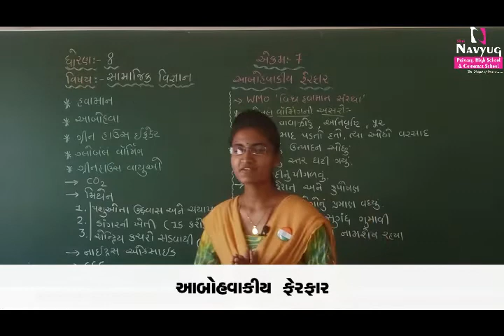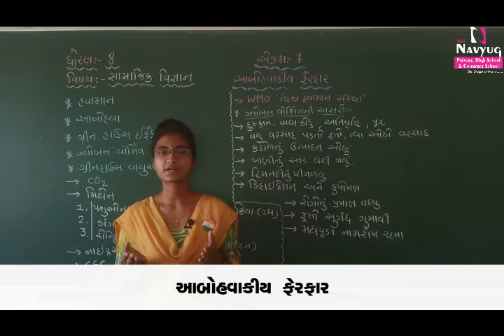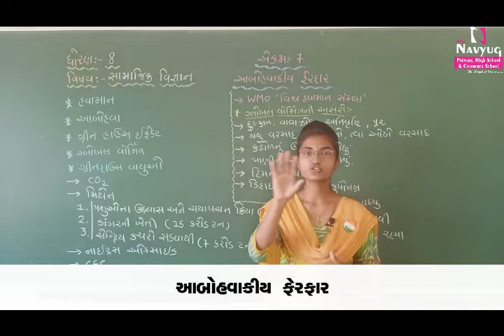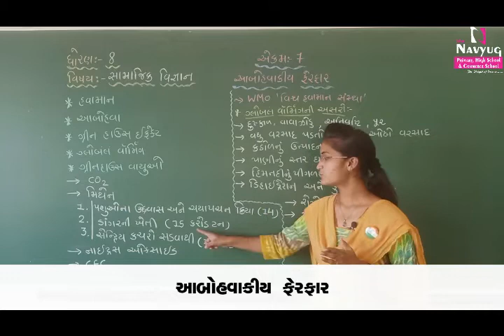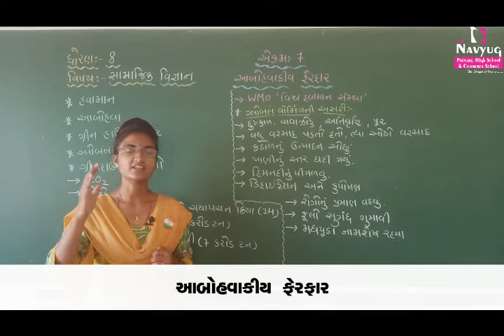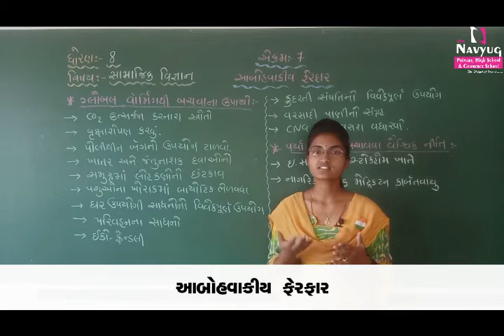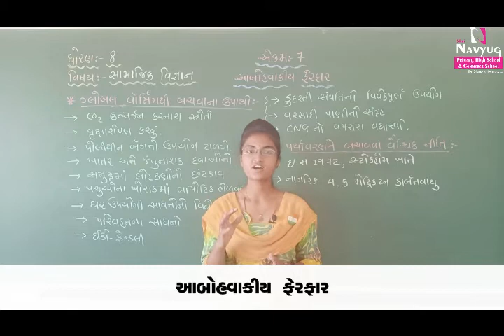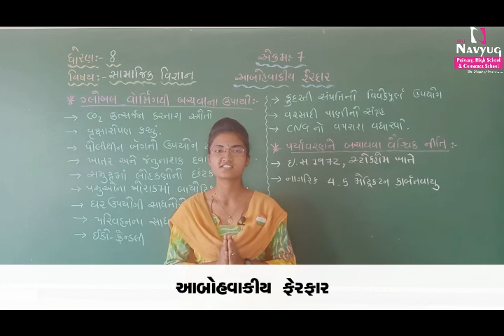STD 8 SUBJECT : S.S. BY ARUNABEN YOGANANDI